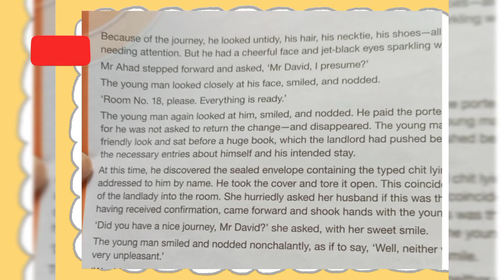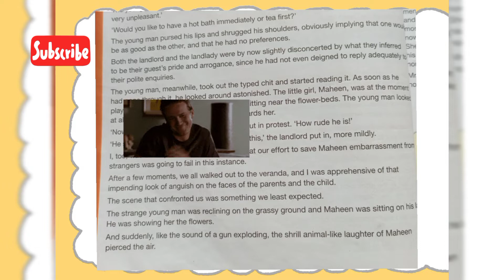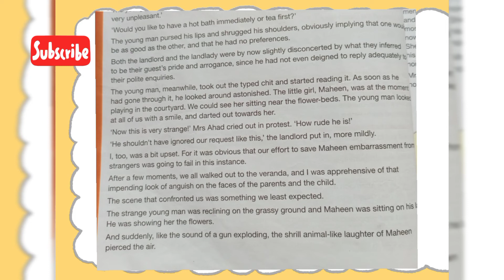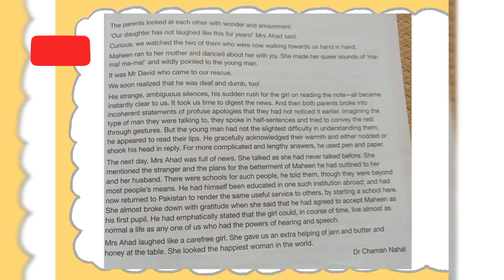The Silver Lining By Chaman Nahal (Part 3)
The Silver Lining By Chaman Nahal (Part 3)|Oxford Modern English|grade 8|urdu Explanation